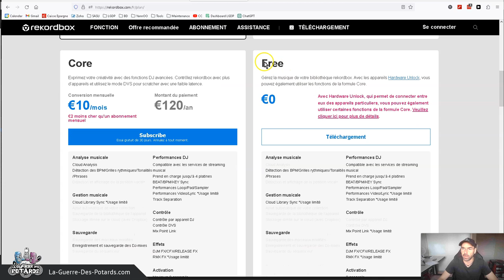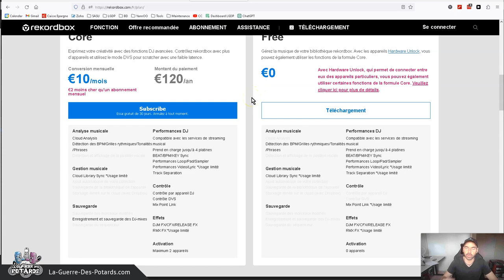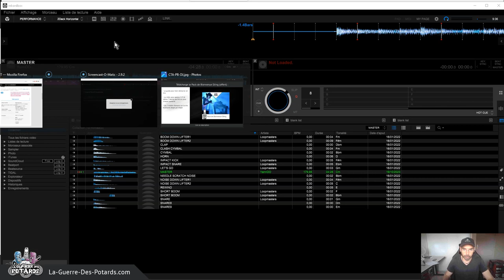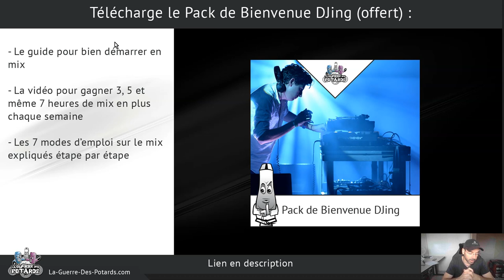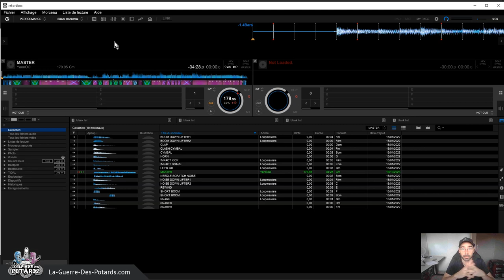TUTORIEL MIX HARMONIQUE : COMMENT DÉTECTER LA TONALITÉ DE TES MORCEAUX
↓ ↓ ↓ ↓ PLUS D'INFOS CI-DESSOUS : ↓ ↓ ↓ ↓

Pour améliorer tes mixes DJ, enchaîner tes morceaux de manière harmonique est un MUST !

Seulement, il faut connaître le tempo et la tonalité exacts de tes tracks...

Et c'est pas évident de les reconnaître à l'oreille !

Donc voici un court tutoriel sur le mix harmonique pour détecter la tonalité et le tempo de tes tracks de manière assez fiable, facilement, en quelques clics...

Et tu vas aussi voir comment aller bien plus loin en DJing...

Yann